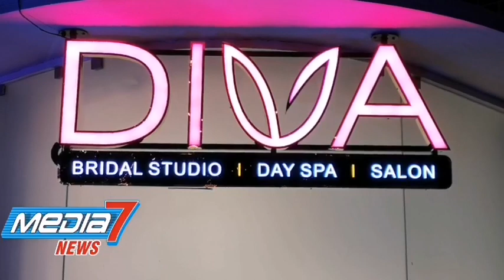பாலியல் தொழிலில் ஈடுபடும் பெண் கூட அதை வெளியே சொல்வது இல்லை. நடிகை கஸ்தூரி பேட்டி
திவாவின் கிளை துவங்கப்படடது. இதைத் தொடர்ந்து கரன் ராமனின் பேஷன்ஷோ நிகழ்வும் நடைபெற்றது. விழாவில் ஐக்கிய நாடுகளின் தெற்காசிய தூதர் ரிதிஷா நிவேதா மற்றும் நடிகை கஸ்தூரிஆகியோர் சிறப்பு விருந்தினராக கலந்து கொண்டு திவா சலூனை துவக்கிவைத்தனர்.

விழாவில் நடிகை கஸ்தூரி பேசியதாவது :- ஒரு ஆணோடு சம்மந்தப்பட்டு பேசியதால் தங்களின் மதிப்பு உயரும் என்று எந்த பெண்ணும் நினைப்பது கிடையாது. பாலியல் தொழிலில் ஈடுபடும் பெண் கூட அதை வெளியே சொல்வது இல்லை. இது போன்று பலர் தவறாக கூறுவதால் தான் பாதிக்கப்படும் பெண் அது தொடர்பாக வெளியே சொல்ல முன் வருவது இல்லை. பெண்கள், தங்களுக்கு நடக்கும் பாலியல் அவமானங்களை ஒரு கசப்பான மருந்தை சாப்பிடுவது போல், விழுங்கி, வருடக்கனக்கில் மறக்கவும் முடியாமல், வெளியே சொல்லவும் முடியாமல் மனதிற்குள்ளேயே வைத்துக் கொண்டு கஷ்டப்பட்டு வருகிறார்கள்.